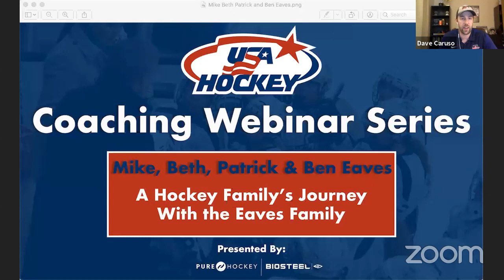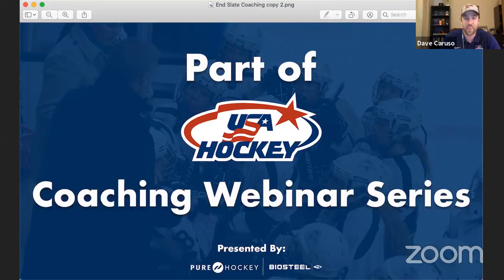USA Hockey's Webinar Series - "A Hockey Family's Journey" with the Eaves Family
Mike Eaves- Played collegiate hockey at the University of Wisconsin where he was an All American, Captain and NCAA winner in 1977. Mike went on to play in the NHL for Minnesota and Calgary over eight seasons. He coached as an assistant at the NHL level and head coach in the AHL (Hershey and Cleveland), Europe (HIFK - Helsinki), D1 college (Wisconsin), D3 (St. Olaf) and the US National Development Program. Coaching highlights include a 2002 World Junior Gold Medal and 2006 NCAA National Championship.

Patrick Eaves- Played collegiate hockey at Boston College where he was an All American and assistant Captain before leaving school to sign with the Ottawa Senators as their first round pick. In 2002, Patrick was an assistant captain for the US World Junior Team that won Gold in Finland. After college, he played 13 seasons in the NHL. Highlights include a run to the Stanley Cup Finals in 2007 with the Ottawa Senators & scoring a career high 32 goals in 2016-17.

Ben Eaves- Played collegiate hockey at Boston College where he was an All American, Captain and NCAA Winner in 2001. Drafted in the 4th round by Pittsburgh, he played in their AHL team with Wilkes-Barre/Scranton Penguins for two seasons. Played in Europe for 7 seasons with Espoo Blues (SM Liiga) and Jokerit Helsinki (KHL). Highlights include a Finals run with Espoo in 2006-07 & setting the Finnish single season playoff scoring record in 2008.